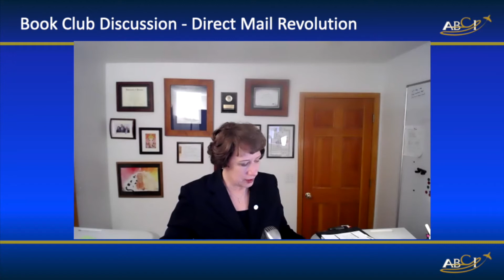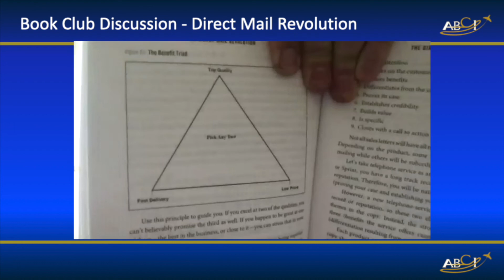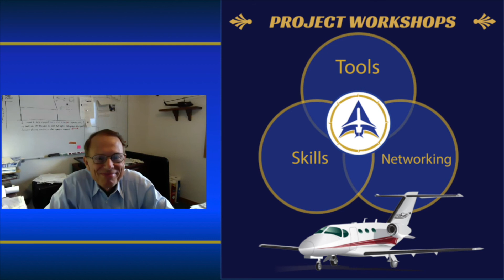Book Club Discussion - The Direct Mail Revolution by Bob Bly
It's nice to get people with three different business backgrounds to discuss a book - which is what we did today with Bob Bly's Direct Mail Revolution.

Will direct mail still work for Aviation Marketing?  Is it obsolete?  Has COVID killed it?

Mickey prefers Tik Tok, John swears by Direct Mail, and Paula thinks it should be used in conjunction with other marketing efforts to justify the expense.   See the whole discussion here.

MY RECOMMENDED PRODUCTS
🔥 The Aviation Marketing Lab 🔥
Transparent, collaborative and flexible marketing solutions for aviation sales and marketing professionals.  Marketing is key to your success. We help you build your pipeline and elevate your sales!

✈️ Executive Digital Coaching ✈️
Ideal for experienced brokers, consultants, and aviation industry professionals who need to build their digital skills like Zoom, LinkedIn and social media. Customized assistance to be as polished online as you are in person!

Why do some aviation companies succeed with social media marketing while others do not?  Often the problem is focus and consistency. Social media can be a huge black hole for money and attention – or it can be a cost-effective method to reach new customers!